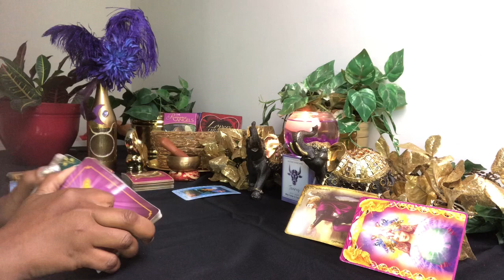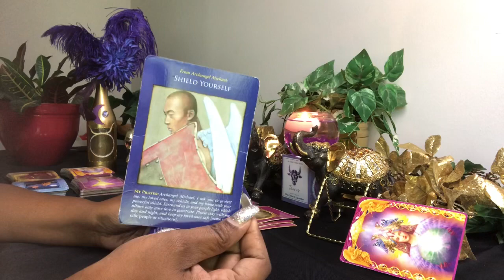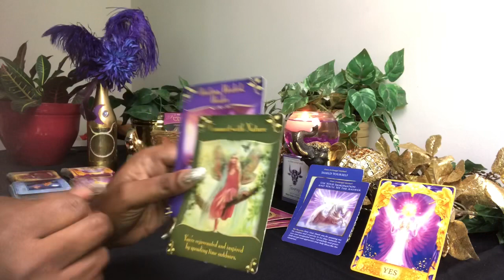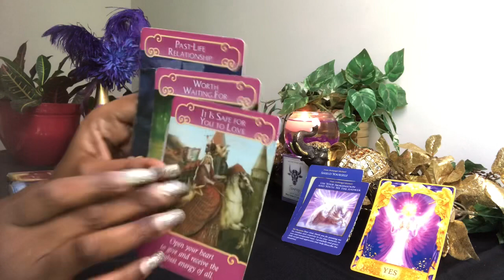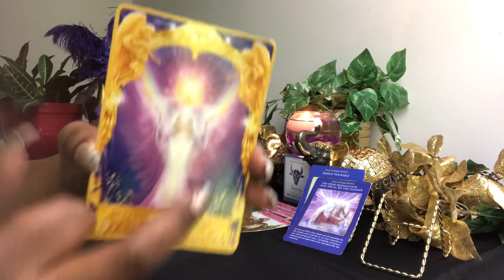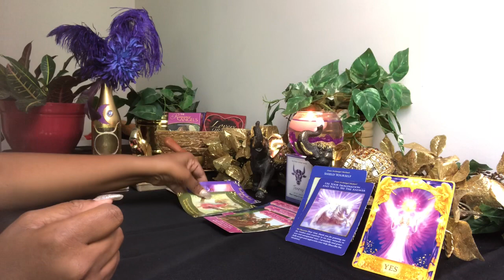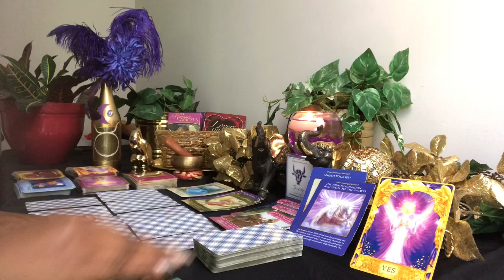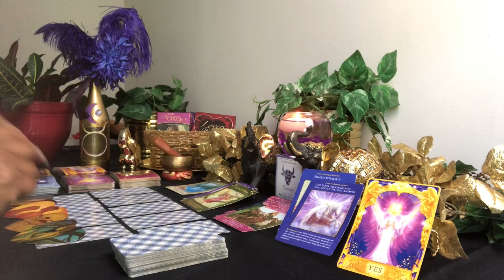Fire Signs Whoa 😮! It’s Going Down! - Daily Reading - June 14-17, 2019